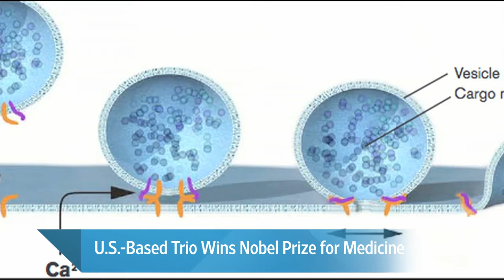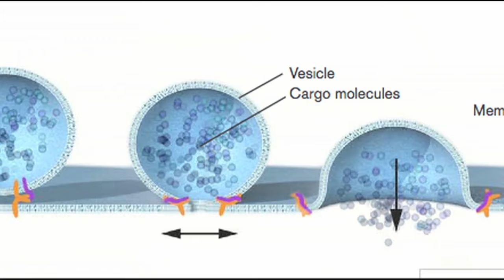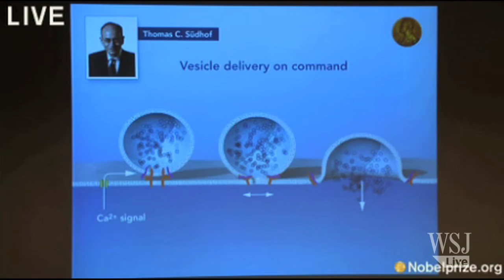The Science Behind the Nobel Prize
A U.S.-based trio of scientists won the Nobel Prize in Physiology or Medicine for discovering the intricate machinery that transports molecules inside a cell.  Gautam Naik discusses the impact of this finding on biology and medicine with cell biologist Professor Mike Cousin.